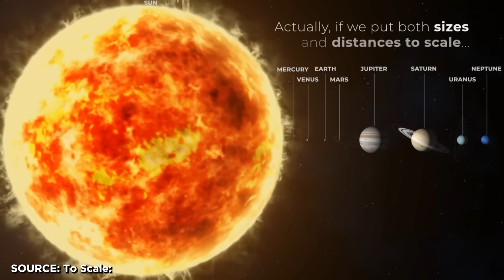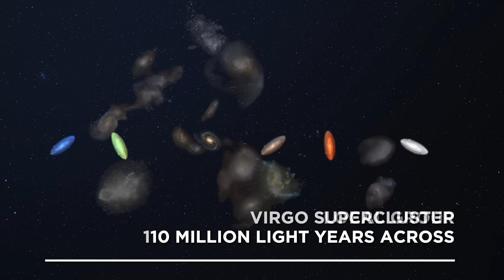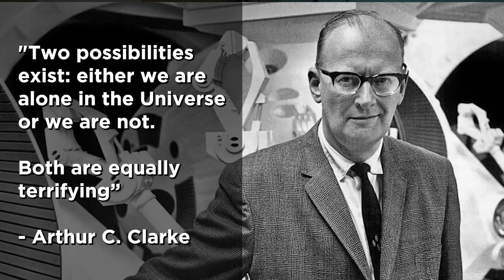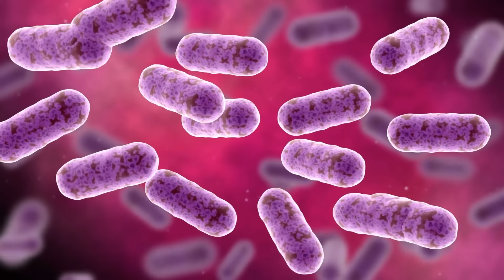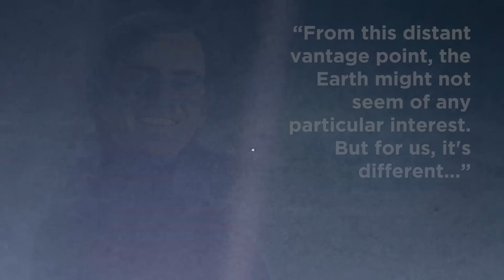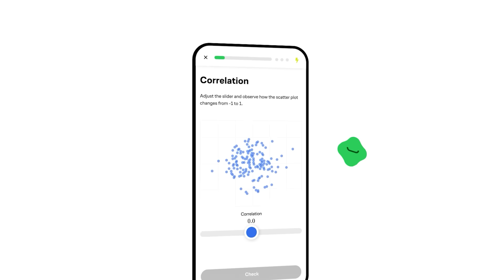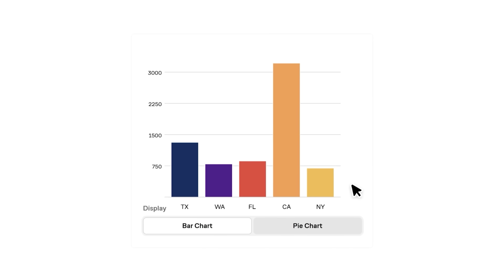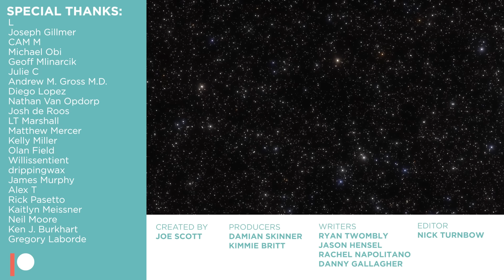Space Is Way Scarier Than You Think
It’s spooky season, so I thought I could talk about the scariest thing imaginable - the absurdity of space, time, and existence.

Trying something a little different for this video. Hope you like it.

TIMESTAMPS
0:00 - Intro
2:09 - Astrophobia
7:14 - Space in Perspective
9:35 - Terrors of Alien Life
10:17 - Could It Be A Simulation?
11:08 - The Horror of Time
13:46 - The Pale Blue Dot
17:23 - Sponsor - Brilliant